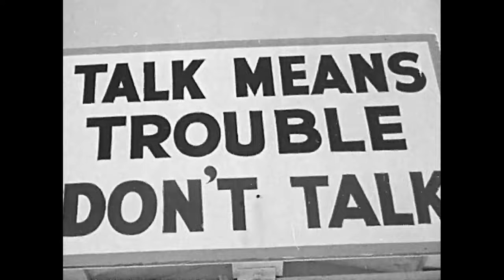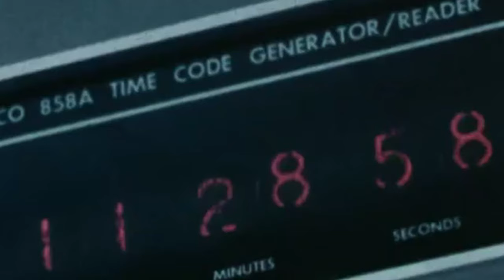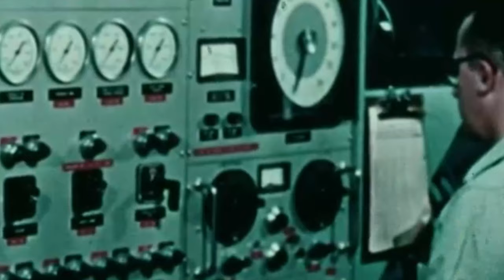Sunday Morning - Elon Musk (Official Video) (Repost)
Recorded and Mixed, Mastered by Frank Mitaritonna At VuDu Studios

Thank you to Vidveo.com, its creators, and archive.org and its creators for the stock footage that we were allowed to use.

This video was put together by me, for my band, leave a comment about how it makes you feel.